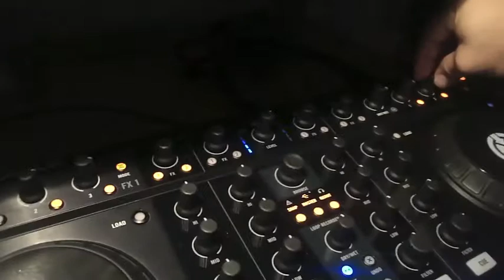ME IN DA MIX traktor S4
A little bit of my skills and my concept so far. I hope to be in the streets soon!!!